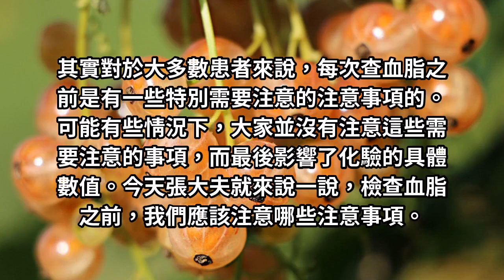做到這7點血脂才能查的準確，否則查了也是白查！